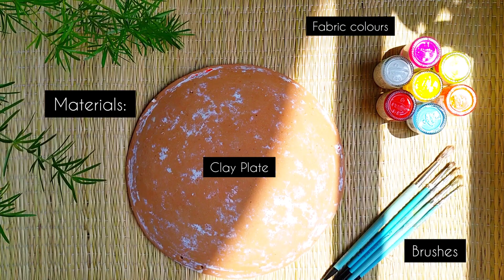DIY Wall Decor | Low Cost Wall Decoration Ideas | DIY Room Decor for Festival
Hello Everyone!
Today I am going to share some easy and low cost wall decor ideas with you all. In this video I am sharing some DIY room decor with Clay/Earthen plate and Kulo/Winnowing tray.
With the help of this video you can easily decorate your room for the upcoming festive season.

Material:
Bamboo tray/Kulo
Clay plate
Fabric colours
Paint Brushes
Fixative spray
Tripod I used
Video recording: Nokia 8.1
Editing:INSHOT
Original music: Ami chini go chini tomare ogo bideshini(Rabindra sangeet)
Maa Durga Painting from: @Soma folk art(Insta)